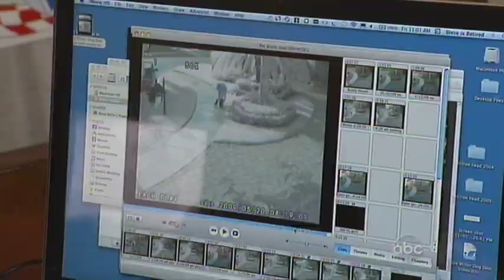Caught In The Act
ABC News Speical Report Caught in the Act 6/15/2011